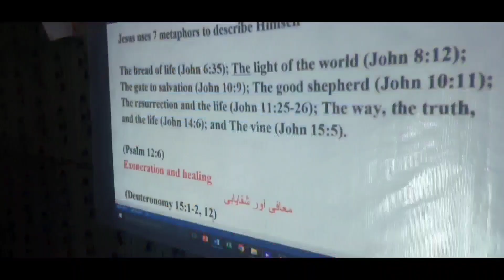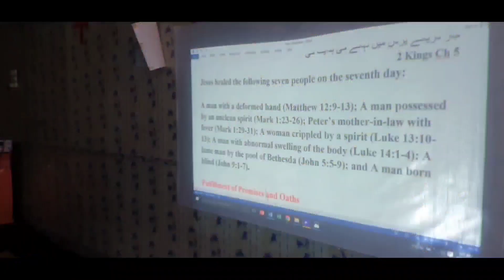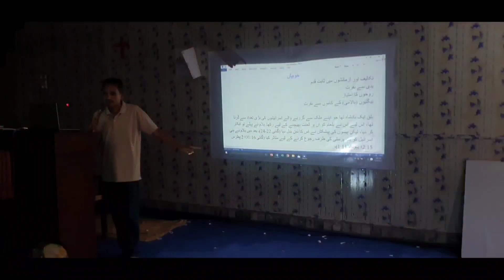Figurative Language in Revelation. 3 &1/2 Hrs Bible Study Class 2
All Praise and Glory to our Risen Lord Jesus Christ.

A short clip from 3 & 1/2 hours introductory Bible Study Class (Day 2)

Figurative Language in The Book of Revelation

Praise the Lord for very active participation of 30 learners in this Special Bible Study Class.

Pray & Support for remaining 4 classes please 🙏